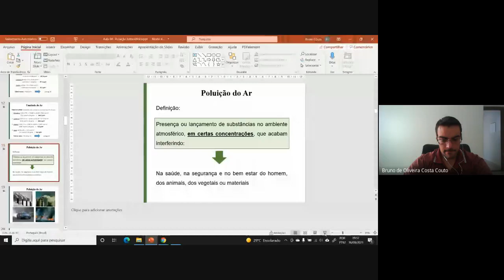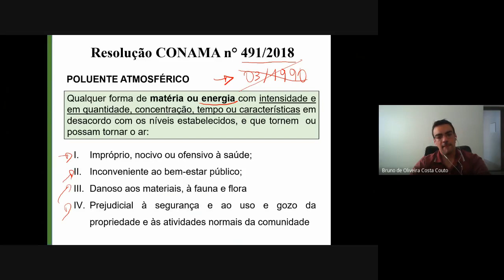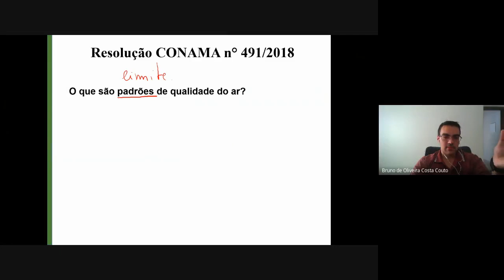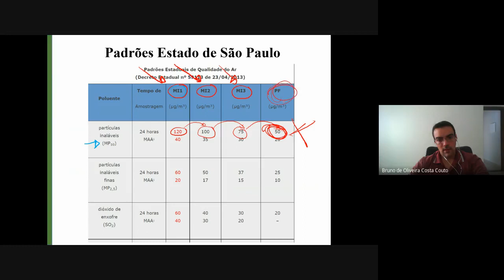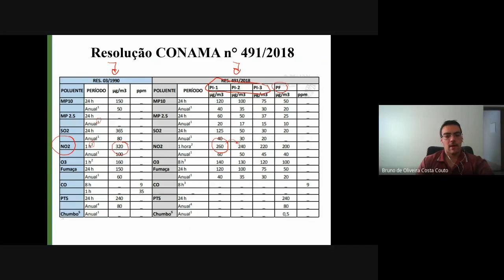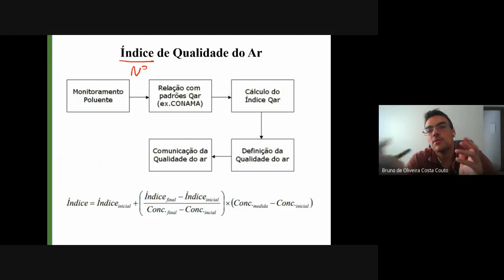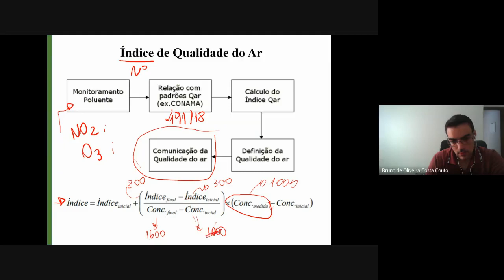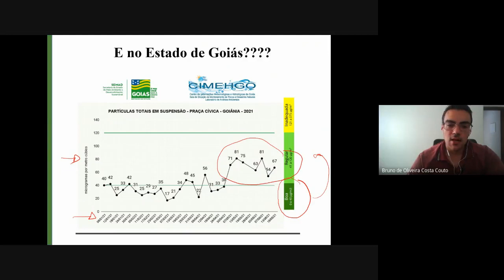PADRÕES DE QUALIDADE DO AR (CONAMA nº491/2018) - Poluição do Ar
A poluição atmosférica é considerada um dos maiores problemas em ambientes urbanos, porém se estende a efeitos locais, regionais e até mesmo globais.

00:00 - Introdução e definição de poluição
00:55 - Fonte de poluição do ar (fontes artificias, naturais, fixas e estacionárias)
02:43 - Definição poluente atmosférico (Resolução CONAMA nº 491/2018)
05:12 - Classificação dos poluentes - Gases e vapores (Poluentes primários e secundários)
09:21 - Padrões de qualidade do ar (Resolução CONAMA nº 491/2018)
11:28 - Padrões intermediários e Padrões finais (Resolução CONAMA nº 491/2018)
13:08 - Exemplo de padrões de qualidade do ar para o Estado de São Paulo
14:42 - Poluentes regulamentados pela Resolução CONAMA nº 491/2018
22:45 - Comparação dos padrões da Resolução CONAMA nº 491/2018 com os padrões internacionais (EUA e União Europeia)
23:46 - Índice de Qualidade do Ar (IQA) e exemplos